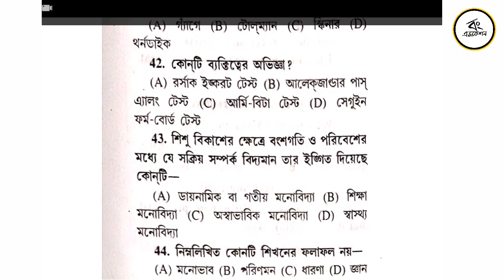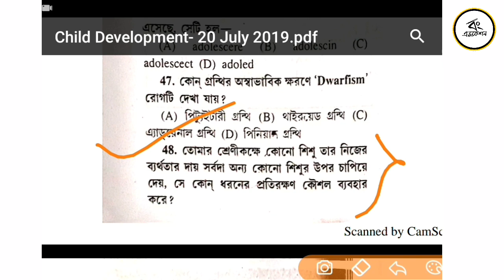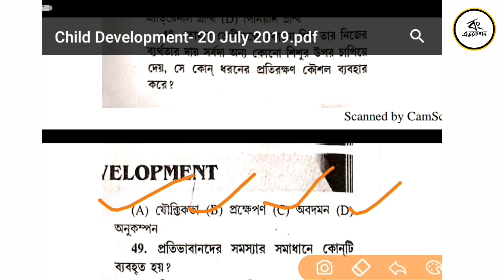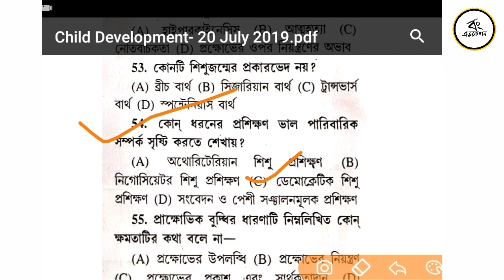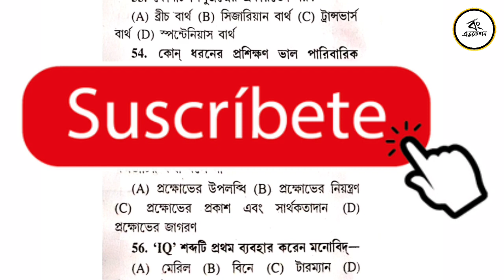WB Primary TET Preparation 2020 | Child Development Important MCQ For Primary TET | Bong Education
Helpline - 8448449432 Hello Friends About this video-  WB Primary TET Preparation 2020. Child Development Important Questions  And Answers Discuss. MCQ For WB TET. West Bengal primary tet 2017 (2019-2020) exam preparation 2019. Best important mcq type questions and answers discussed in this video form child development in bengali.

child development and pedagogy question paper with answers 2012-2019
child development and pedagogy book by ncert
arihant child development and pedagogy pdf
latest mcq of child development and pedagogy
child development and pedagogy in bengali language
child development and pedagogy objective questions with answers pdf in bengali
pedagogy of bengali language development
bengali pedagogy question
child psychology question and answer in bengali
child studies in bengali pdf
child development bangla pdf
child gk in bengali
wb tet previous year question paper
wb tet previous year question paper pfd
wb tet qustion paper 2015